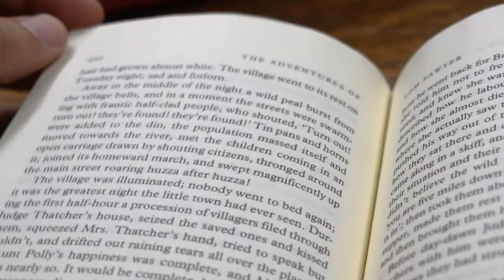bannedbooksweek: Kathy Newman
Kathy Newman is a Professor of English in the Dietrich College of Humanities and Social Sciences. Kathy has taught a course on Banned Books for the past 10 years. Banned Books Week takes place September 22 - 28.